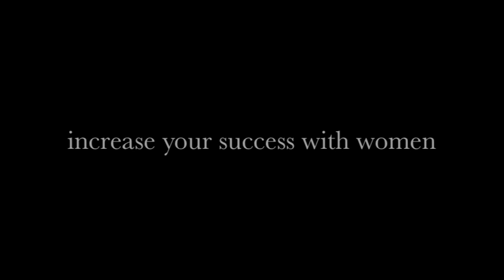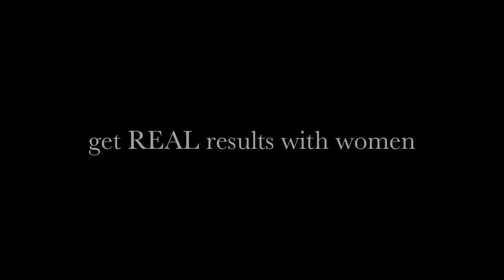Kezia noble REVIEW